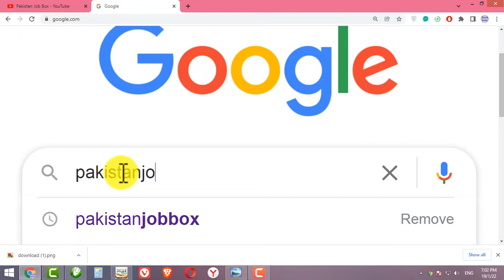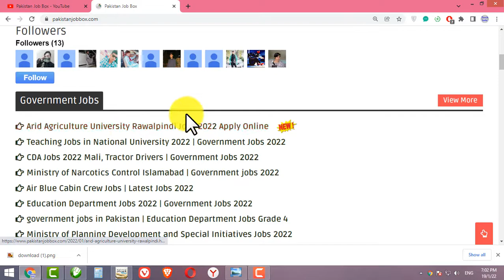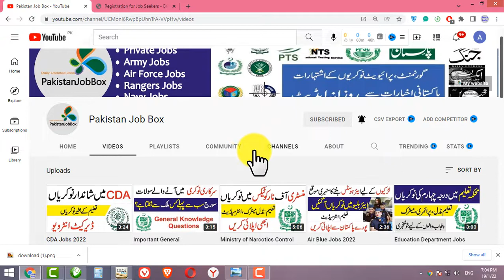Arid Agricultural University Jobs 2022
cda jobs
wapda
wapda jobs 2021
wapda jobs
hec jobs
hec careers,
nadra
nims nadra
nadra verification
nadra marriage certificate
nadra nims
fc jobs
In Pakistan Job Box you can find the latest jobs related to different department/ organizations of Pakistan, These jobs taken from different newspapers which are Jhang, Nawa-i-Waqat, Mashriq and other. You can get the latest job alert from our website, these jobs are authentic and advertisement form of these jobs are very clear. You can easily find government jobs from this website, latest govt jobs are published on this website visit daily to get the latest updates about government jobs, here we uploaded all the government jobs 2022, which include different departments i.e Punjab police jobs 2022, Air force jobs 2022, PAF jobs 2022, FIA Jobs 2022, MCB Bank Jobs 2022 all we find here in this website.
CDA Jobs 2022 Mali, Tractor Drivers | Government Jobs 2022
Newspaper
The Dawn
Posting Date
17th January 2022
Location:
Pakistan (Islamabad)
Education:
Primary, middle
Address;
CDA Director of Environment Protection Cell
Last Date
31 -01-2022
CDA announced latest jobs in Director of Environment project , the following positions are vacant in the this department of CDA, these are the latest jobs in CDA. The latest jobs of CDA 2022, are mentioned on this page. This advertisement was published in the newspaper of Dawn on 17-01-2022, the required education for these jobs is from primary, middle.
=== BPS-04 ===
01 Operator cum Driver
=== BPS-01 ===
01 Driver
04 Tractor Drivers
19 Mali
How to Apply:
Willing candidate visit F-9 park 9th Avenue along with 2 recent photographs, computerized national identical card photos, copy of domicile, and experience certificate. The date and time mention in the advertisement paper.
CDA Jobs 2022 Mali, Tractor Drivers & Others Walk in Interview / Test
Advertisement in Daily Dawn Newspaper on Monday 17-January-2022
Maali , Mahli , Gardener
Mali Jobs in CDA 2022 January Pakistan
Walk in Interview - Schedule / Date / Time / Venue / Address / Location / When / Where
Project:Model Forestry Park Mulpur Phase-I
Light / Heavy - Traffic Vehicle , HTV / LTV, Driving License Holder Driver
Tractor Driver Jobs in Capital Development Authority Islamabad Jobs 2022 January
PID(I)4838/2021